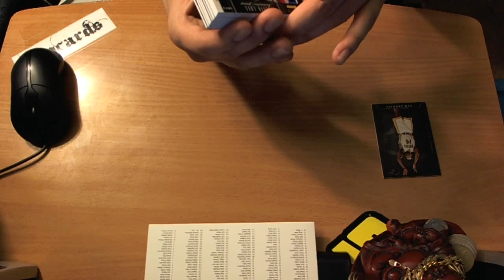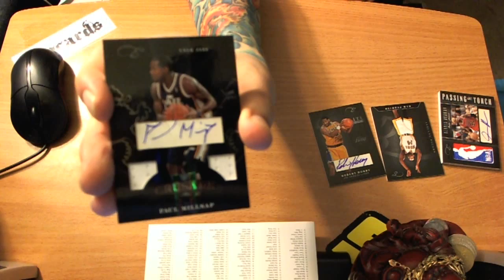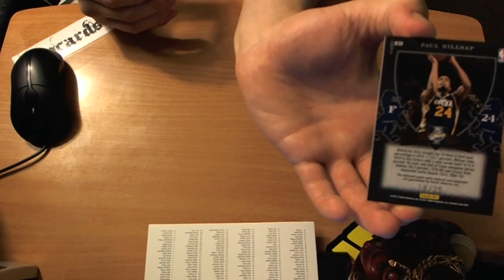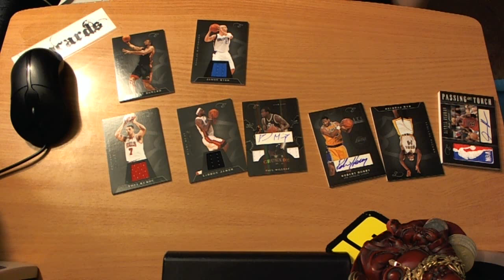2010/11 Panini Black Box Basketball Box Break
My B-Day Gift From My Brother Ed, "Thank's Again Brother"!